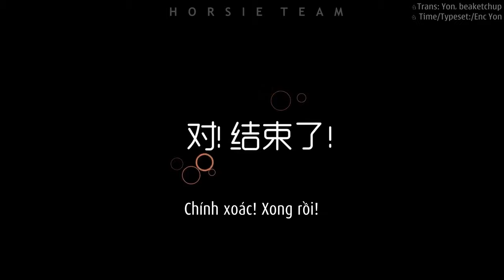[VIETSUB] [160804] BTS Interview @ 爱豆 APP